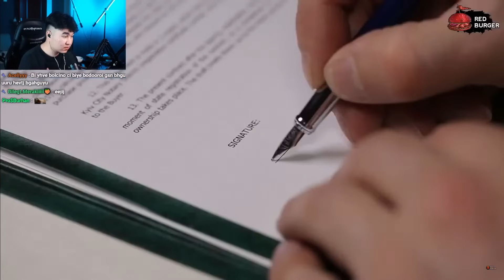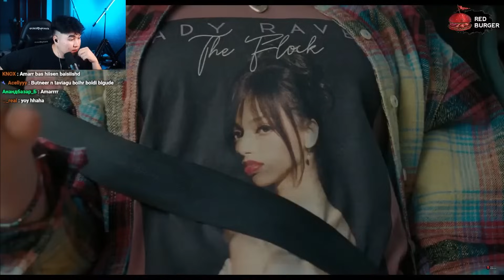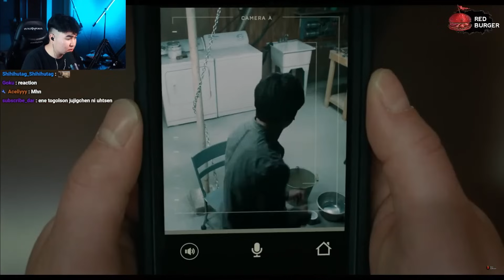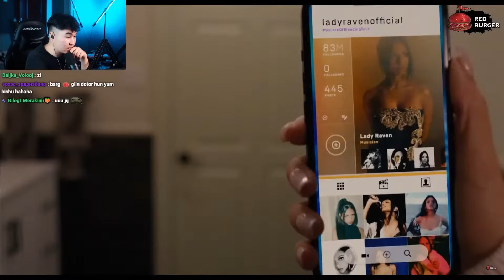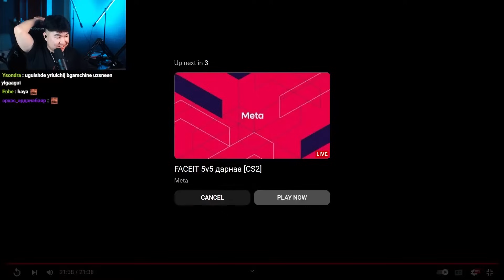ӨНДӨР IQ-ТАЙ АЛУУРЧИН ГЭНЭ ҮҮ?! 🤯| Mio Reacts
🎮 Gaming ширээ
💻Take the next step with LevelUp.